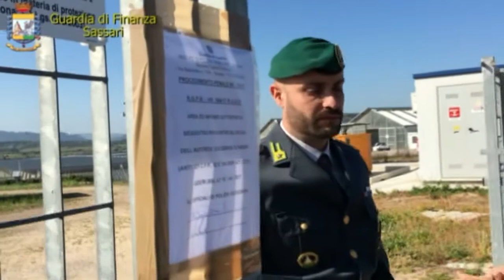GDF Sassari per sequestro serre fotovoltaiche 13 04 17